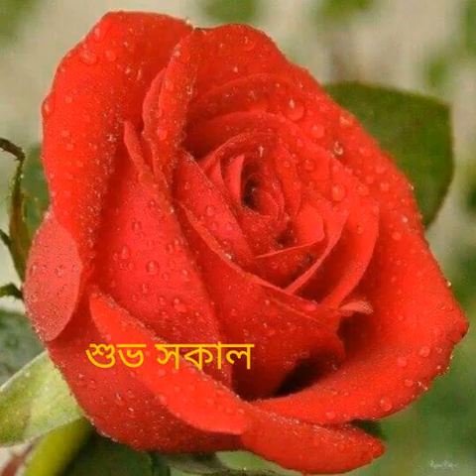কলিজার ভিতর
কথা ও সুর Dalan Jahan